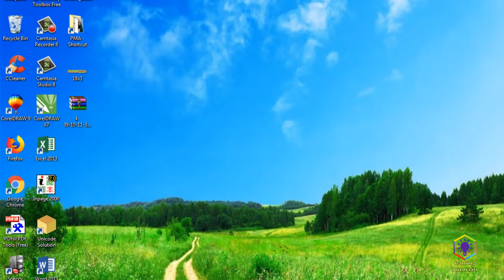Pumpkin Field Killing Fred - Last Day on Earth Survival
Pumpkin Field  Killing Fred Day 2. Last Day on Earth Survival Game play. Last day on Earth Survival (1.10) Halloween Event.